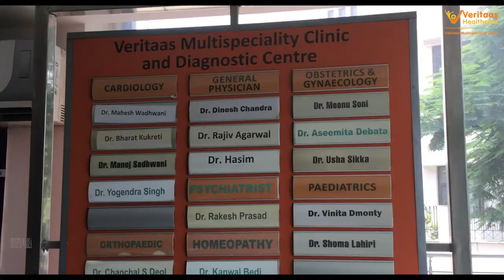Introduction To Veritaas Multispeciality Clinic | Healthcare & Check-ups |OPD|Lab Tests in Delhi NCR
Veritaas Healthcare is a Multispecialty Clinic with consultations, path lab, radiology, dental services, etc under one roof. This convenience, along with our unwavering commitment to quality and unparalleled customer service will ensure that Veritaas is the most preferred clinic in the neighborhood. We tender excellent diagnostic and clinical services with a conducive environment, compassionate staff & ethical serving. We ensure our patients get proper care by means of technologically advanced machines & equipment, high-quality reagents, strict internal & external quality control which is supported by professionals who are not only qualified and skilled but also diligent and ethical. We follow our values - commitment to quality service, compassionate care, reliability & the most important “Accuracy”. Veritaas provides the finest quality of preventive healthcare services.

Veritaas Multispeciality Clinic & Diagnostics Centre | Healthcare | OPD | Lab Tests in Delhi NCR | Health Check-ups
Reach Us -  A-27/2, DLF Phase 1, Near Mega Mall, Gurgaon 122002
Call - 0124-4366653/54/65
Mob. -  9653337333